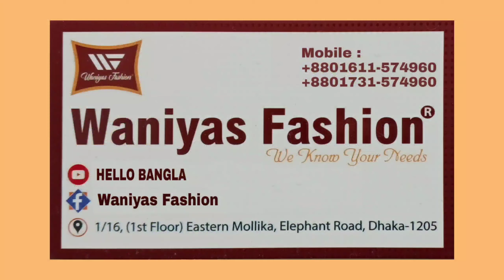বাজেটের মধ্যে ফাটাফাটি বুটিক থ্রি পিছ || Exclusive Boutique Three Piece & Price || HELLO BANGLA